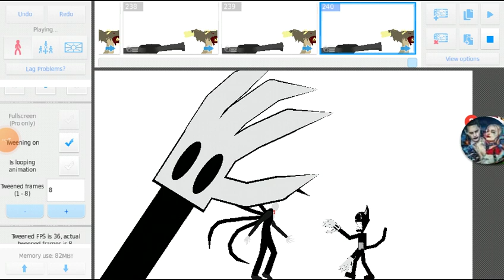tinky tang vs slender man vs cartoon cat vs scp-2521 vs cartoon dog vs ghost×11 vs day 17 vs scp-682